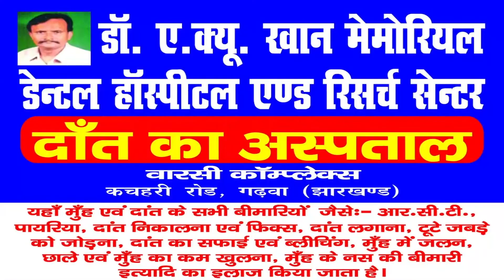|| Daily News Jharkhand || बरगढ़ || काला खजूरी में गाँव करम की धूम || NEWS - 11.09.2020 ||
बरगढ़ रिपोर्टर बुध्दलाल केरकेट्टा
काला खजूरी में गाँव करम की धूम
बरगढ प्रखंड के काला खजूरी गाँव में 9/9/2020 के शाम के समय गाँव के बीचोबीच  तीन मुहाने पर करम डाली स्थापित कर धुमधाम से त्योहार को मनाया।करम की कहानी श्री विश्राम बाखला जी ने सुनाया ।कहानी के साथ ही उन्होने युवक-युवतियों ,को संस्कृति को बचाये रखने और प्रकृति के साथ सही समन्वय बनाये रखने का संदेश दिया । इस मौके पर   अखिल भारतीय आदिवासी महासभा के केन्द्रिय अध्यक्ष जयप्रकाश मिंज जी भी उपस्थित थे ,उन्होने अपने संदेश में कहा की आदिवासियों को अपनी संस्कृति को बचाये रखना बहुत जरूरी है।आज हम आदिवासियों को  सरना ईसाई के नाम पर फूट डालकर लडाया जा रहा है इस बात को हमें समझना है ।और अपने समाज को बचाना हमारा दायित्व है।उपवास करनेवालों में ---रीना बाखला,अंजली बाखला,सबिता बाखला,अमिता बाखला,मनिषा बाखला,शोभा बखला,मंजिला बाखला,प्रिति बाखला,अमिसा बाखला,मौसमी बाखला,उजियाला,सोनी,स्तुति कच्छप ,सुरभी कच्छप ,सोनम ,जोनि,दीपिका और भाईयों में रेहण बाखला,मनिष बाखला ,मयदीप बाखला,मंजित बाखला ने भी भाग लिये।साथ ही फिलीप कुजूर ,सुनील मिंज और संदीप मिंज जी उपस्थित हुए ।संदीप मिंज ने उपवास कर्ता भाई -बहनों को 500/ रू खुशी से सहयोग  दिए  । ग्रामिणों ने रात भर नाच-गाना कर करम पर्व का त्योहार मनाया।